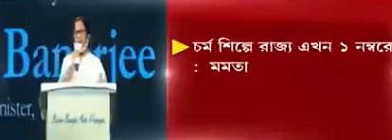नाबाल‍िग को किसी ने थप्पड़ मारा, वह बीमार पड़ी और मर गई'. ममता बनर्जी का बयान, 😡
पश्चिम बंगाल की मुख्यमंत्री ममता बनर्जी (Mamata Banerjee) ने सोमवार को एक नाबालिग लड़की की मौत के कारण पर संदेह व्यक्त किया और आश्चर्य जताया कि क्या नादिया जिले के हंसखली की कक्षा 9 की छात्रा की मौत किसी के थप्पड़ मारने के बाद गिरने से तो नहीं हुई। लड़की के परिवार का आरोप है कि सामूहिक दुष्कर्म के बाद उसकी मौत हुई।